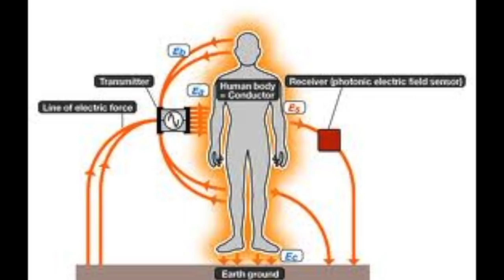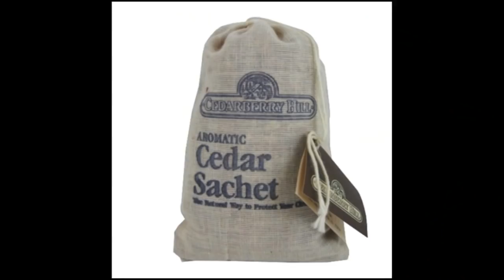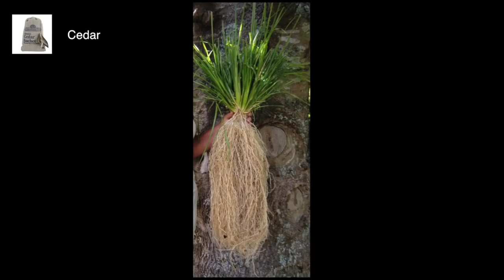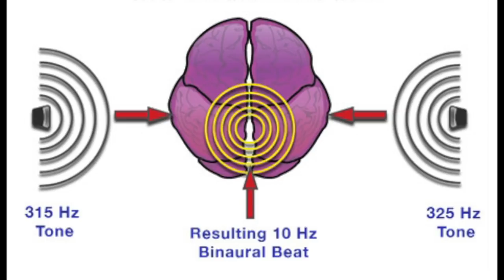How To Ground Yourself (All About Grounding) - Teal Swan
To ground yourself means to fully connect and phase with the perspective of your physical dimensional aspect.  Your consciousness is not as much a finite clump of energy as it is an infinite current of energy.   For this reason, it is easily compared to electricity.  Removing the excess electric charge from an object is called grounding.  Removing the excess emotional charge that is the result of getting lost in the non-physical dimensions of thought is also called grounding. Teal shares 11 tips in this episode on how to ground yourself.

Beginning Song:
Alchemy - Blake Dyer

Ending Song
Our Game - Yaima

Teal Swan is a personal transformation revolutionary. She was born with a range of extrasensory abilities and is a survivor of severe childhood abuse. Today she uses her gifts as well as her own harrowing life experience to inspire millions of people towards authenticity, freedom and joy and teaching people how to transform their emotional, mental, physical and spiritual pain.